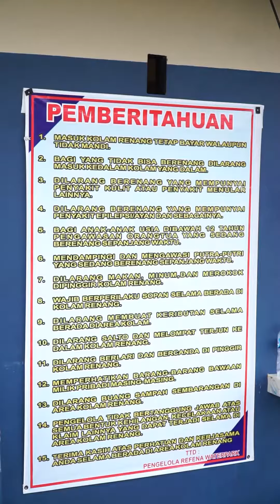Main Air di Refena Waterpark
Tak ada salahnya saat weekend atau liburan, Ncik dan Puan pergi berenang bersama keluarga ke Refena Waterpark Pekanbaru.